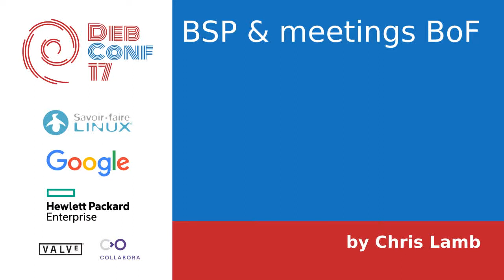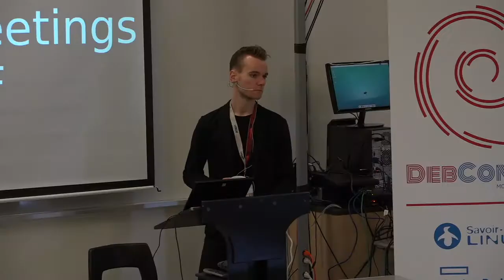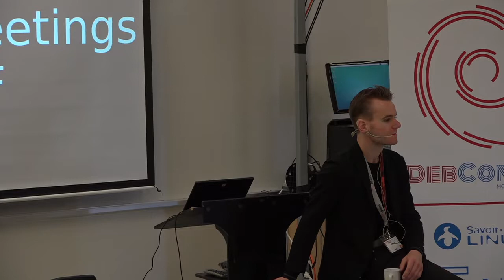BSP & meetings BoF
by Chris Lamb

Room: Bo
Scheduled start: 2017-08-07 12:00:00